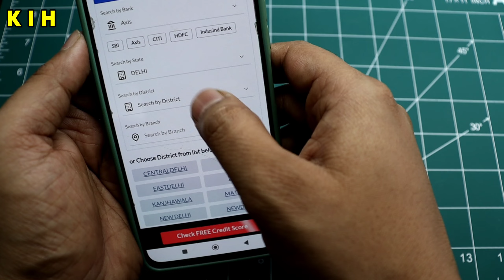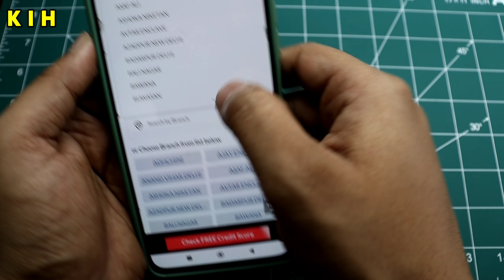Ifsc Code Axis Bank | Axis Bank Ifsc Code Kaise Pata Kare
Hello Dosto Agar Aap Axis Bank Use Karte Ho Or Aapko Apna Ifsc Code Nikalana Chahte Ho To Aap Aaj Ka Yeah Video Poora Dekhe Ifsc Code Ekdam Sahi Se Pata Kare Usme Koi Galti Nahi Honi Chahiye To Video Ko End Tak Dekhe